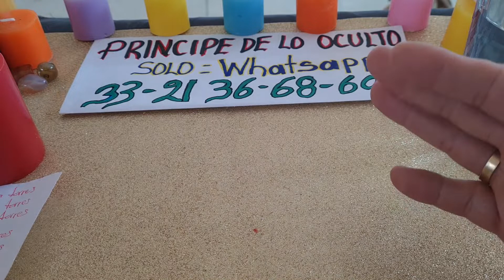¡¡REGRESA EN MENOS DE 24 HORAS!!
Contacto